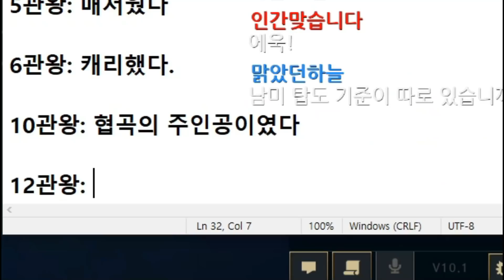[우주최강올라프] 남미 탑, 바드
BGM정보
1.Pale rider blues
2.Muffin man
3.Les Toreadors Carmen by Bizet
4.Universal - Vibe Tracks